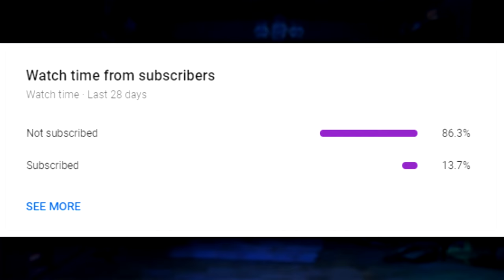How to Win Post Plant 99% Of The Time in Valorant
How to Win On Attack 99% Of The Time in Valorant